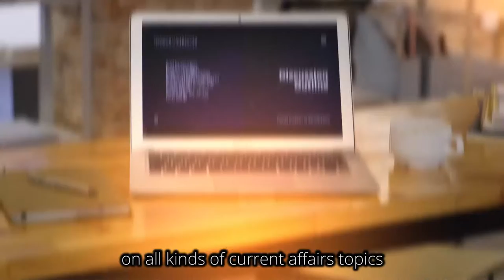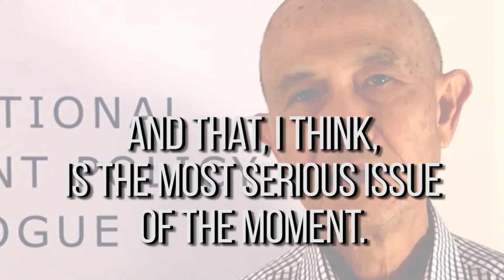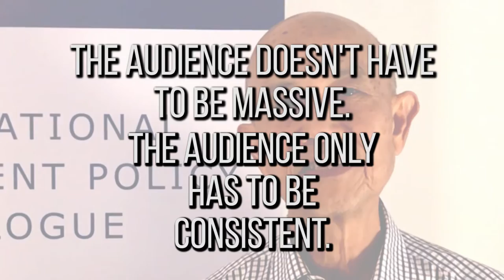#6 Watchdog Asia - KAS4Democracy Interviews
(watch @1080p) In this episode (1st part), Suthichai Yoon emphasizes the need for reporters to operate at any time and place with any means available. By using different social media platforms, it is possible to reach a wide audience reporting on relevant current affairs in a timely manner.

The Multinational Development Policy Dialogue - KAS in Brussels is happy to share this series of interviews created in collaboration with WatchdogAsia. The network promotes independent, data-driven investigative journalism by fostering cross-border collaboration across Asia.

Created by MDPD KAS in Brussels - CCL BY-SA 4.0